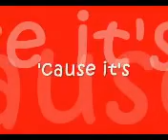You and Me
For our 20th month. ^_____^